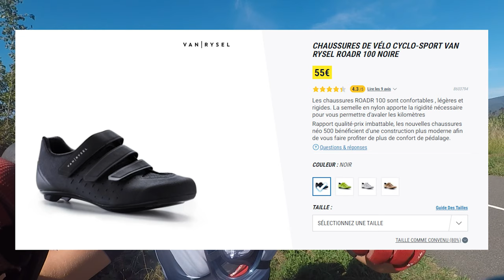Une Sortie INCROYABLE 🤩 ( Ballon d'Alsace )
YO,
Nouvelle vidéo sur la chaine , j espère qu' elle vous a plus !

Une montée et une descnte incroyable au ballon

Venez me rejoindre sur Twitch !

💻 Configuration PC
Processeur : I5 9400F
Carte mère : tuf z390 pro gaming
Gpu : 1660 Gigabyte
Ram : 16g 3200mhz Corsair Dominator

Périphériques :⌨️
Keyboard : Klim Chroma

Bye !

IGNORE :

Fortnite Montage Go Stupid
Fortnite Montage Godzilla
Join a fortnite clan
Best Keybinds fortnite ps4, best keybinds fortnite xbox, insane ps4 player, insane console player, im underrated